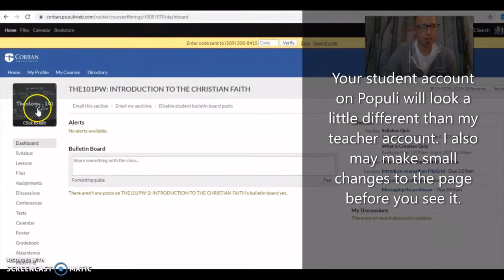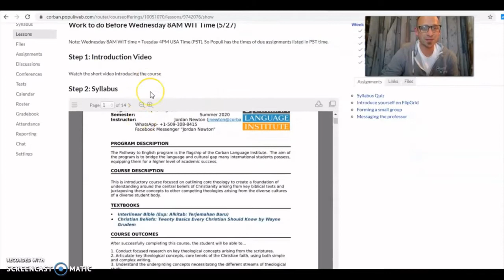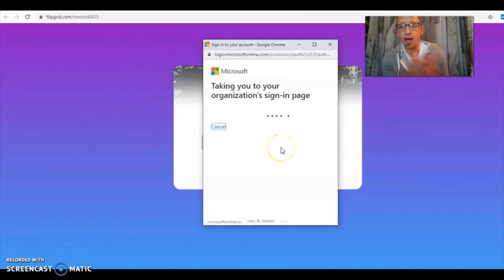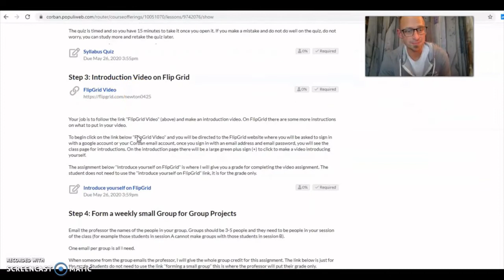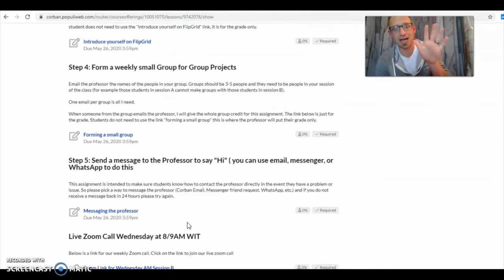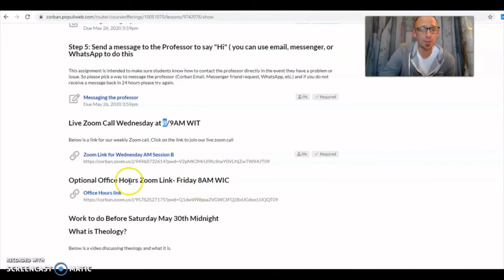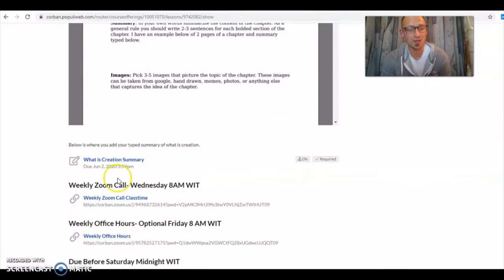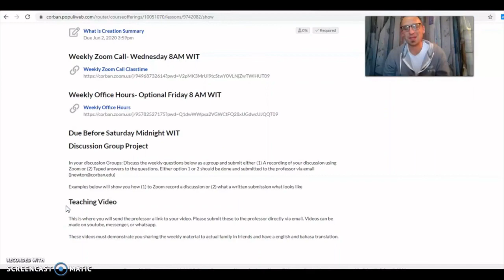Selamat Datang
This video is a welcome video for my new Papuan friends enrolled in Introduction to the Christian Faith course in the summer 2020